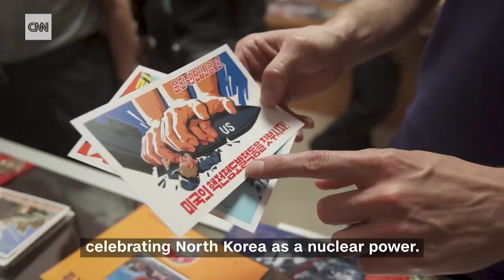Will Kim Jong Un ever give up his nukes?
In just a few short months, the North Korean leader has gone from launching missiles to meeting world leaders. But will he ever really give up his nuclear arsenal?